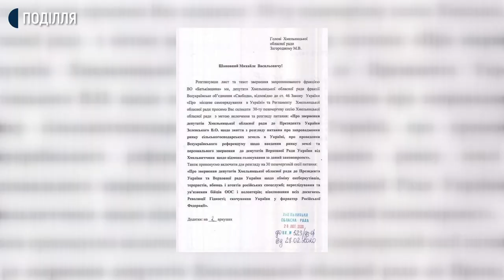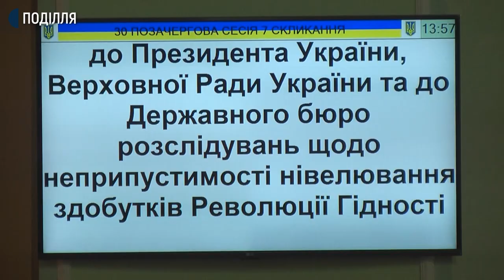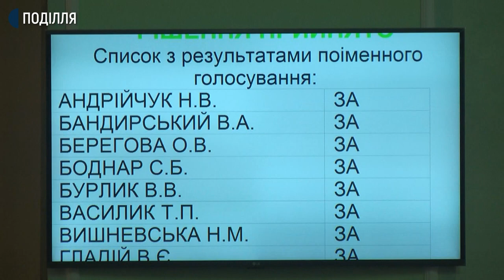Депутати Хмельниччини вимагають від президента "блокувати" закон про землю, якщо його приймуть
Обласні депутати прийняли рішення направити звернення до Президента України, Верховної ради та Кабміну, щодо законопроєкту про ринок землі. За нього проголосували 51, з 56 присутніх депутатів на сьогоднішній 30-позачерговій сесії Хмельницької обласної ради.